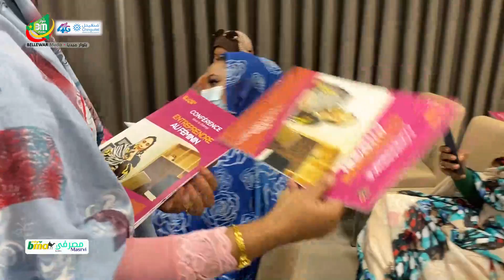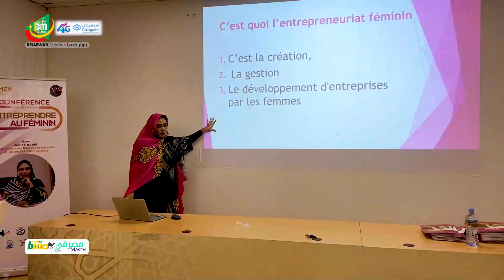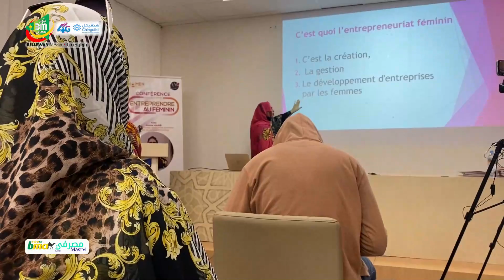مؤتمر "ريادة الأعمال النسائية" في موريتانيا